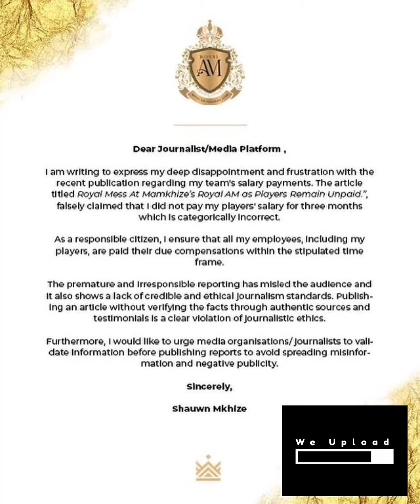Mammkhize Released letter regarding Royal AM Unpaid Players